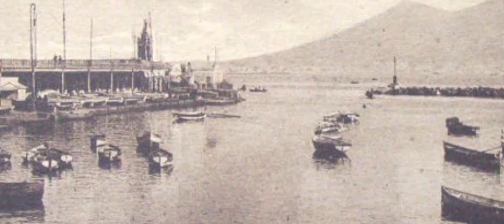Roberto Murolo - Aggio Perduto 'o Suonno (da Napulitana No.1 - Storia della Canzone Napoletana)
Roberto Murolo - Aggio Perduto 'o Suonno (Natili - Redi) dal CD  Roberto Murolo - Napulitana No.1  (Recording Arts). Download da
iTunes, Amazon Digital. Streaming da Spotify & Apple Music.